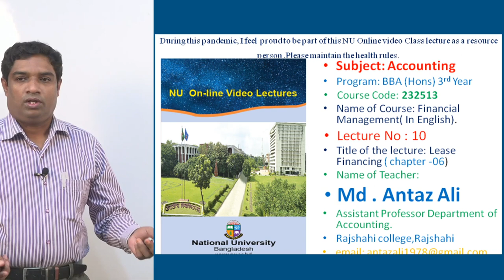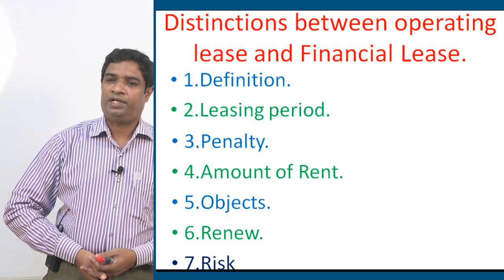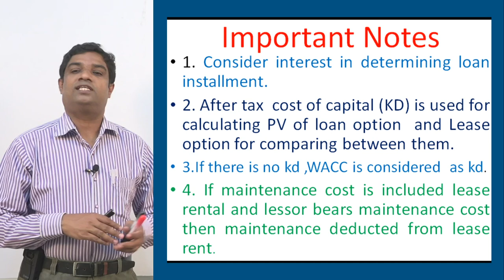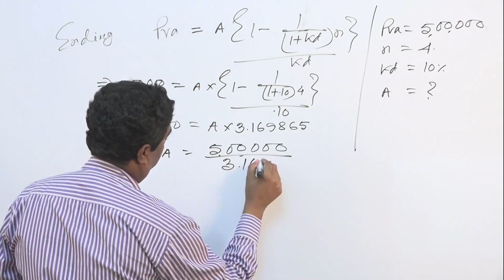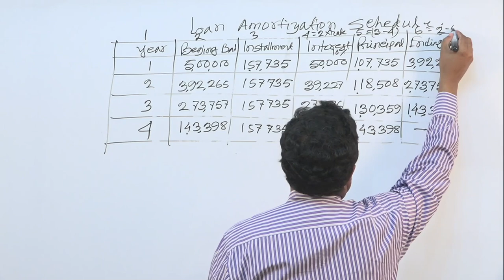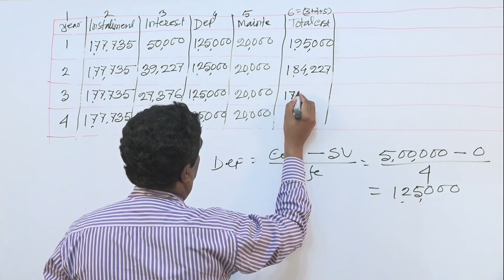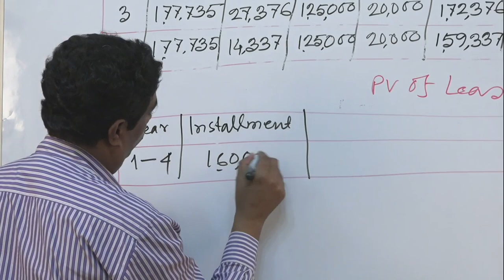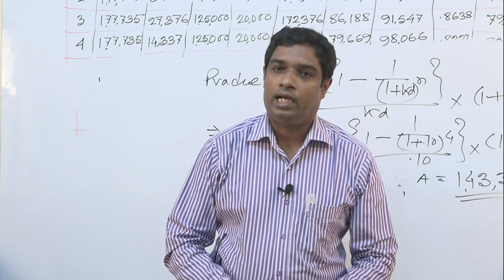10. Lease Financing 2 | FINANCIAL MANAGEMENT (232513) | Honours 3rd Year Accounting